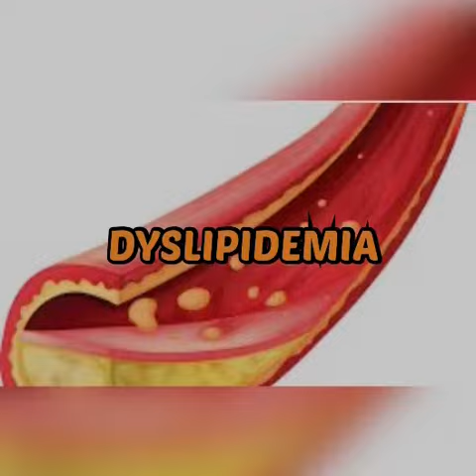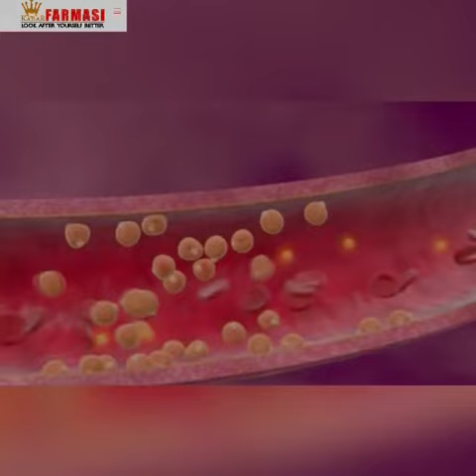Type of Cholesterols | Dyslipidemia explained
Hi everyone! Lets get to know more about dyslipidemia conditions. Hear out the explanation from our pharmacist.